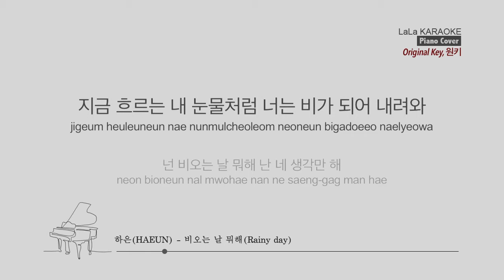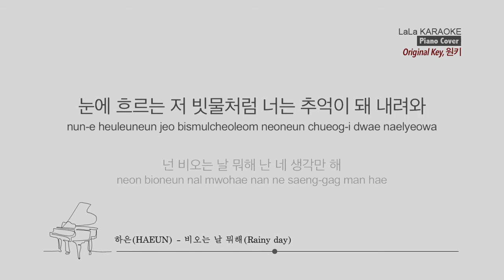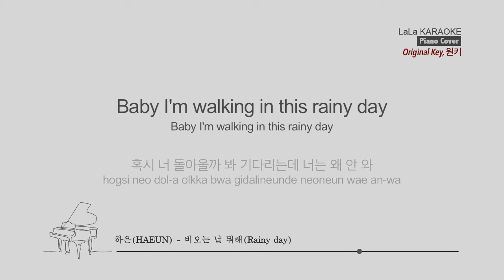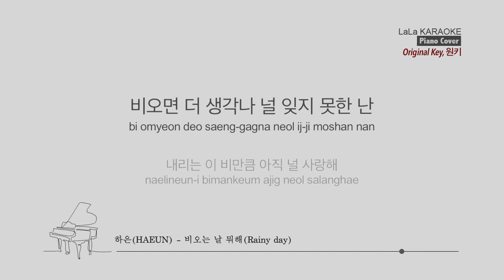하은(HAEUN) - 비 오는 날 뭐해(Rainy day) PIANO 노래방 mr LaLaKaraoke Kpop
하은(HAEUN) - 비 오는 날 뭐해(Rainy day) PIANO 노래방 (karaoke)

하은(HAEUN) - 비 오는 날 뭐해(Rainy day) PIANO 노래방